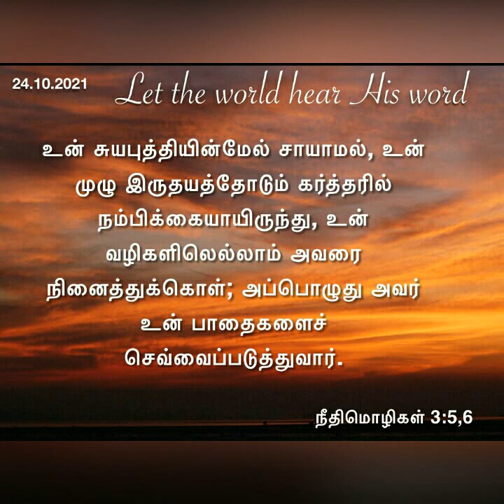சர்வாதிகாரி ஸ்டாலினை திசைதிருப்பிய தவறான தீர்மானம்! daily devotional @hepzibhaedwin9660| 24.10.2021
Joseph Stalin has taken a wrong decision. Causing the death of millions of people.
 decision of Lot brought loss to his family .
 we must seek God for correct decision.